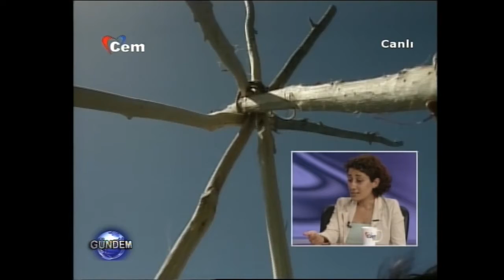AYHAN AYDIN'LA GÜNDEM: HİLAL ATIC'YLA ÇEVRE, GREENPEACE ÜZERİNE, 2007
AYHAN AYDIN’LA
CEM TV. PROGRAMLARI

GÜNDEM

HİLAL ATICI
(ÇEVRECİ – GREENPEACE ÜYESİ)

GREENPEACE ÇALIŞMALARI

4 HAZİRAN 2007, PAZARTESİ